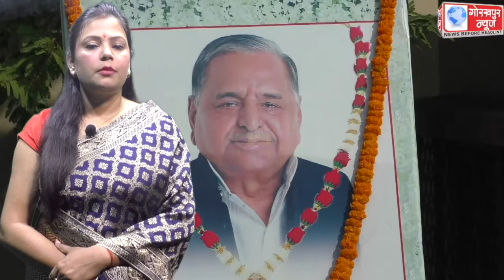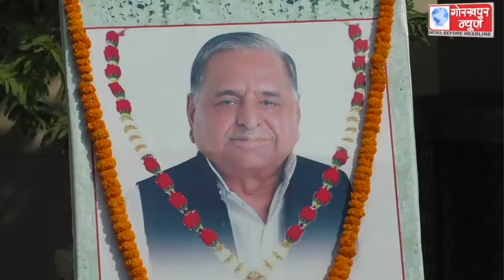समाजवादी पार्टी के संस्थापक पूर्व मुख्यमंत्री एवं रक्षा मंत्री मुलायम सिंह यादव की जयंती पर सपाईयों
समाजवादी पार्टी के संस्थापक पूर्व मुख्यमंत्री एवं रक्षा मंत्री मुलायम सिंह यादव की जयंती पर सपाईयों ने हवन पूजन कर उनके चित्र पर पुष्प अर्पित करके दी उन्हें श्रद्धांजलि,लिया उनके बताये गये मार्ग पर चलने का संकल्प।।